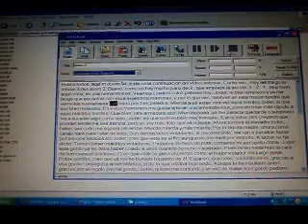Loquendo Doom 2 : mapa 03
Hola otra vez,bueno aca les traigo el mapa 3 de doom 2, pronto subire el mapa 4. jajaja DISFRUTEN Y CAGUENSE DE RISA :). no olviden comentar y puntuar, se agradece :)